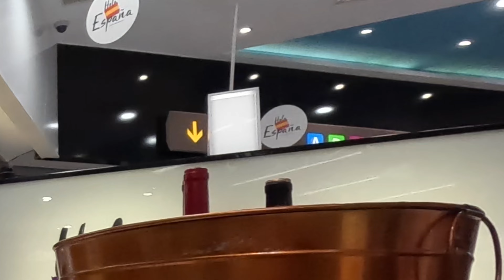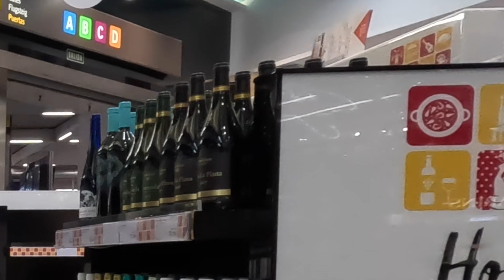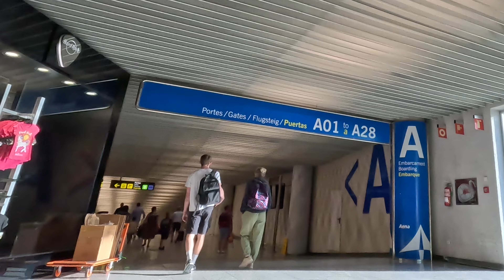Unveiling Palma de Mallorca Airport 2023 📷4K60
Driving tour to Palma de Mallorca Airport and flying to Cluj-Napoca Romania.
 Shot with Go Pro Hero 11 Black .